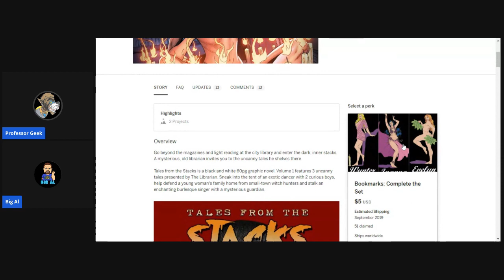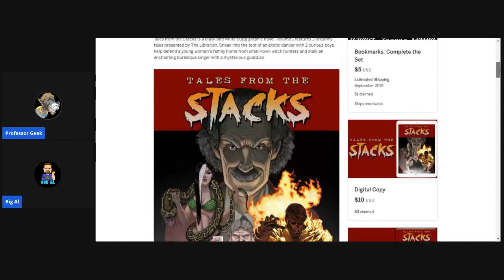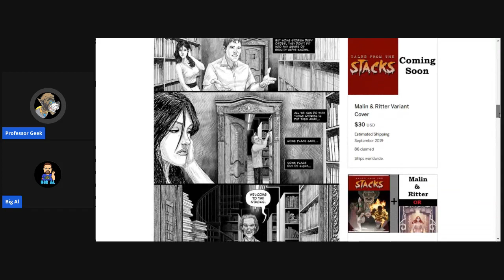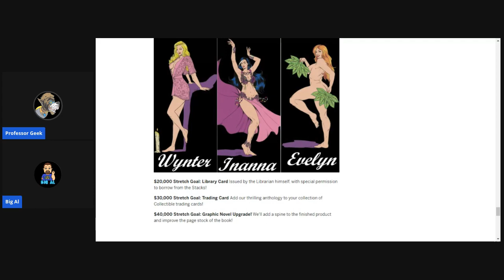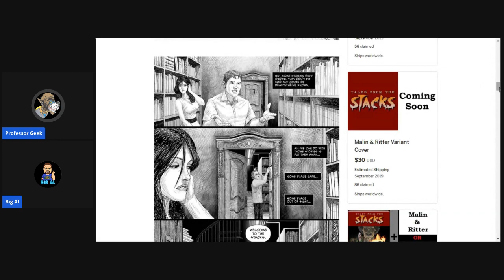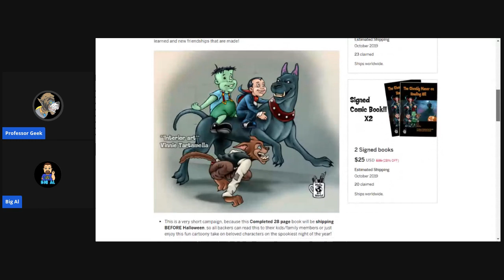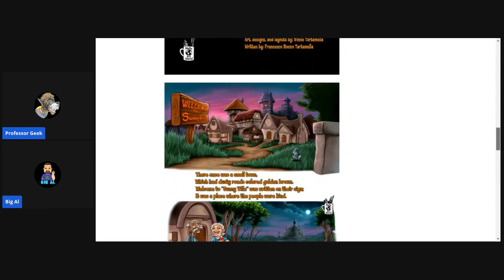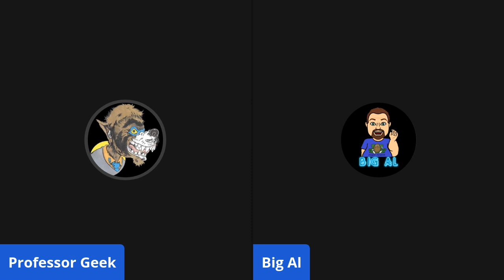Something Wicked This Way Comes Book Study Part One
Ruckersville, VA
22968